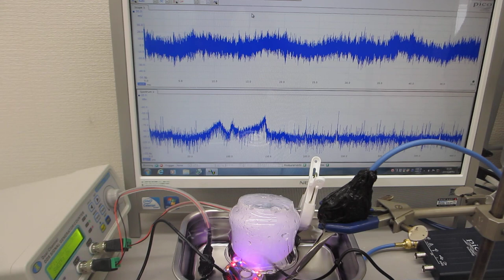超音波システム（音圧測定解析、発振制御）を利用した実験（ステンレス容器と超音波加湿器の組み合わせ技術）